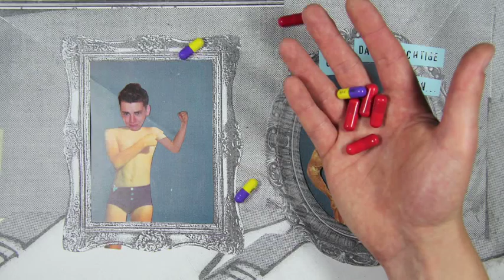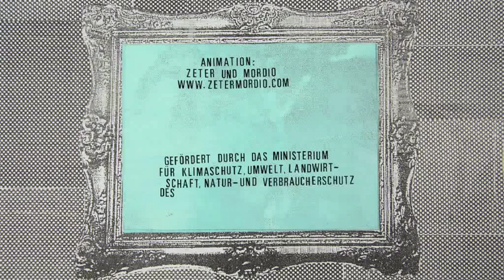Pillen, Power, Pustekuchen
Sport- und Schlankheitsmittel aus dem Internet: Immer mehr Leute vertrauen dabei nicht mehr nur guter Ernährung und ihrem Trainingsplan, sondern nutzen zusätzliche Tabletten oder Pulver. Aber da ist oft viel mehr drin, als man ahnt. Und zwar nichts Gutes... Sprecher des Films ist Ralph Caspers, bekannt u. a. aus "Wissen macht Ah!".